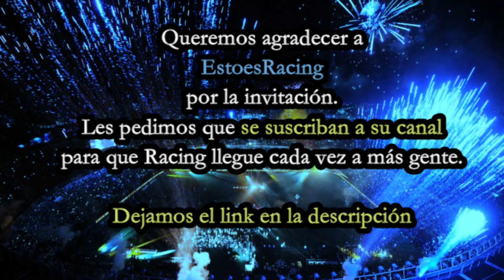Entrevista en ESTOESRACING - ¿Como nace LosFinos? ¿La denuncia fue real? y más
¡Asociate a la pasión más hermosa desde cualquier parte del mundo!

01:38 : Como nace LosFinos
04:40 : La denuncia por ruidos molestos
06:53 : El trabajo que significa ser youtuber
08:30 : Imaginaste tanta repercusión
10:40 : La primer reacción
11:39 : Youtube: lo que busca la nueva generación
13:35 : Las reacciones y lo que le gusta a la gente
14:50 : La gente los considera una familia amiga
17:07 : Mi viejo y Racing
18:13 : Guille y cuando lo paran en la calle

REDES y OTROS CANALES:
Twicht: